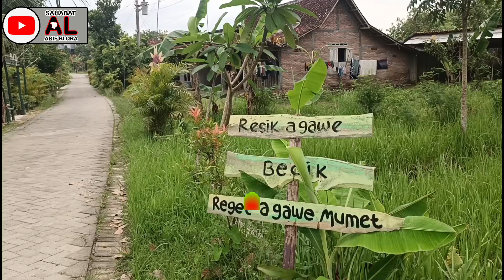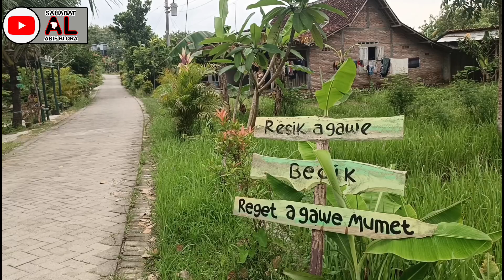Grapyak Sumrambah Pedesaan Di Blora Serasa Pulang Ke Kampung Halaman | Posyandu Di Desa Geneng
Serasa Pulang Ke Kampung Halaman Sejuk & Grapyak Warganya